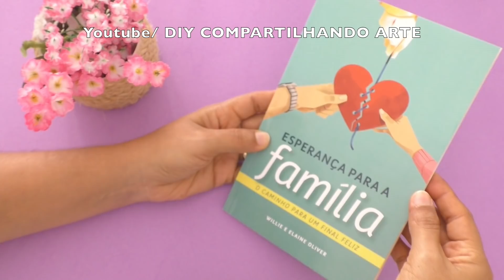VASO DE BEXIGA GIGANTE DIY Artesanato e Decoração do Compartilhando Arte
Produção, Edição e Câmera: Lilian Oliveira

Muito obrigada por sua companhia no canal!!
Sinta-se bem vindo (a)!!  Se gostar dos vídeos, deixe o seu like 👍  e compartilhe os vídeos para ajudar na divulgação do canal. Isso me ajuda muito e me incentiva a continuar gravando vídeos para você!!! obrigada!!! um abraço!! Lilian Oliveira
Acesse